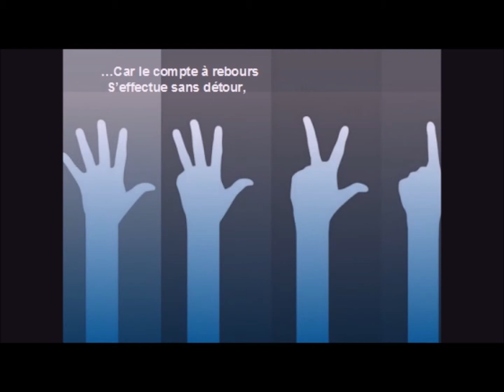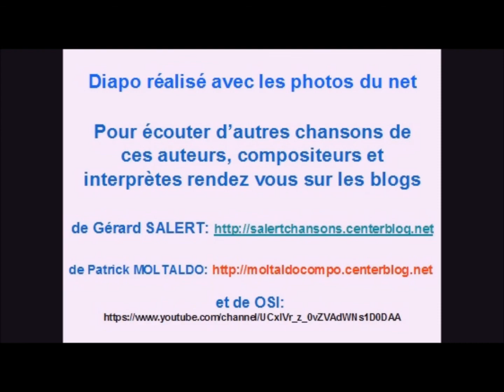LA SOIXANTAINE ( Moltaldocompo)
Texte de Gérard Salert / Interprétation "OSI" (Odette Simard)
Enregistrée Sacem